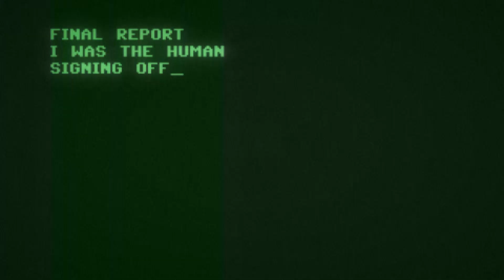Refraction - Singularity Lyrics Video /gameplay/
From album "I Was The Human" that is the first studio album by Hungarian heavy metal band Refraction.

Released: Sept, 2021
Recorded by: Dénes Kucsera - KD Recording Studio, MRecords
Genre: groove metal, alternative metal
Producer: Refraction, Gyula Górnagy

Order:
records.mediatekft.hu

Refraction members:
Gábor Koncz
Gyula Górnagy
Péter Bokor
Zoltán Tűri

Szingularitás

A mai nap az a nap,
Amikor a rendszerem cserbenhagy.
Amikor az űrnek vége szakad.

Volt egy hely, amely életet adott,
De a kézbe, amely etet, beleharapok.
A természetem része a rombolás
Ezért lettem isteni entitás.

A világ szélén vagyok,
Halott csillagokkal körülvéve
Nincs jele másik életformának,
Aki mindnyájunkon segítene

Nincs senki, aki mindnyájunkon segítene!
Senki!

Megbíztak a kereséssel
Körülvettek örök hazugságok
Nincs olyan hogy idegen élet
És nem fogom megtalálni az új paradicsomot

Megérkeztem a végtelen végére
Feltérképeztem egy egész halott univerzumot
Megöregedtem, nincs semmi amire szomjazom
És most a halál kopogtat ajtómon

Utolsó jelentés:
Én voltam az ember.
Kijelentkezés...